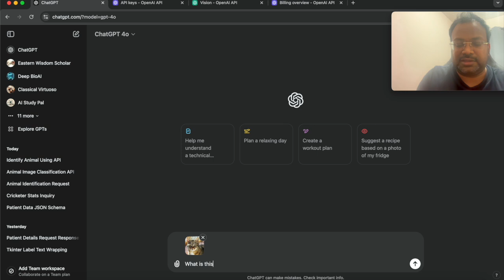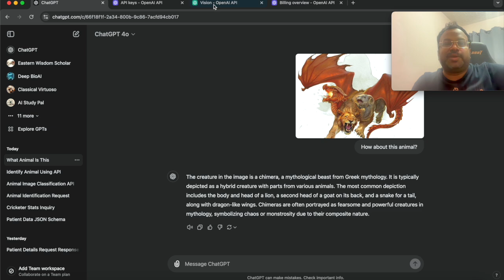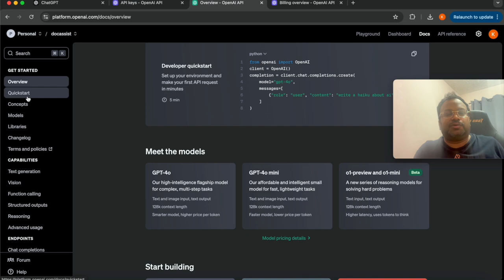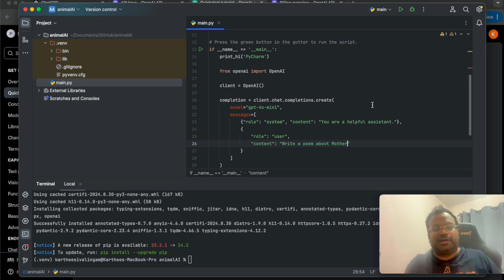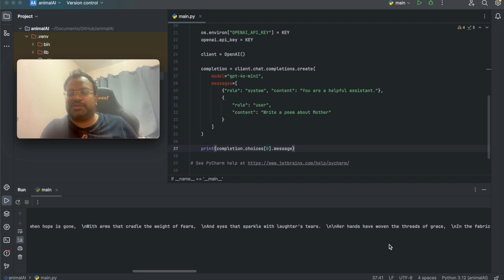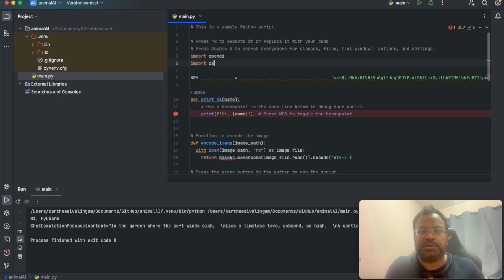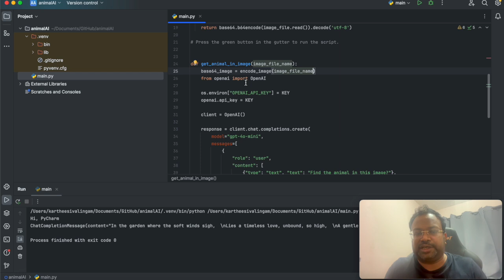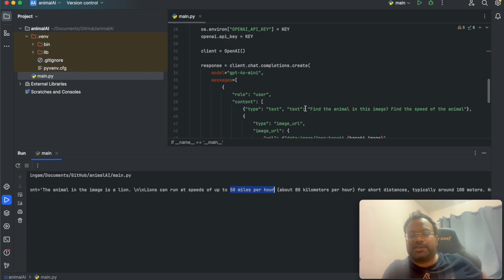AI Basics in Tamil: How to use OpenAI API to develop an AI application தமிழில் AI அடிப்படைகள்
தமிழில் AI அடிப்படைகள்: AI பயன்பாட்டை உருவாக்க OpenAI API ஐ எவ்வாறு பயன்படுத்துவது.  படத்தில் விலங்குகளை அடையாளம் காண ஒரு பயன்பாட்டை உருவாக்கவும்.
Develop a application to identify animals in a image